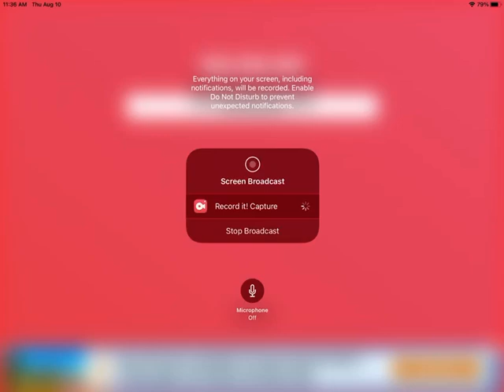another new steam engine character for funny trains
here is another new steam engine character for funny trains.

-501 (GWR 5700 class)